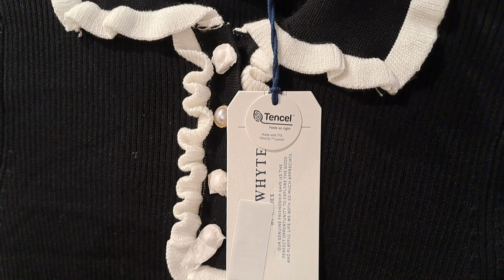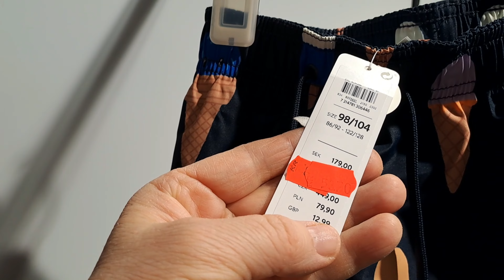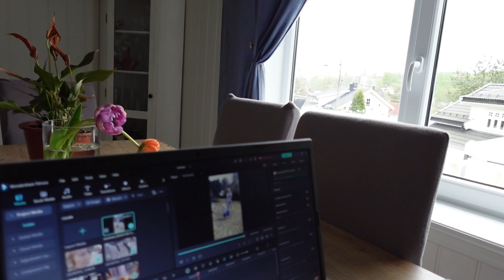Pirma gyvenamoji vieta Norvegijoje,šeštadienio vlogas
Paprastas ir nesuvaidintas kasdienybės vlogas Norvegijoje.Penkiasdešimtmečių gyvenimas,džiaugsmai ir pomėgiai ir problemos atvirai.Ačiū ,kad žiūrit ir esat su mumis.